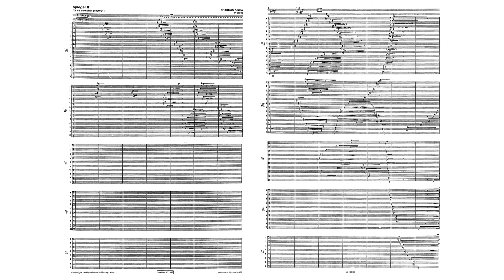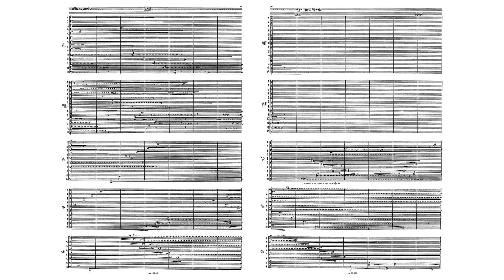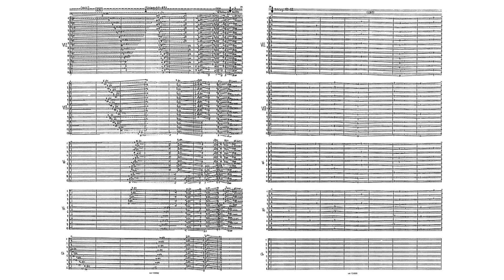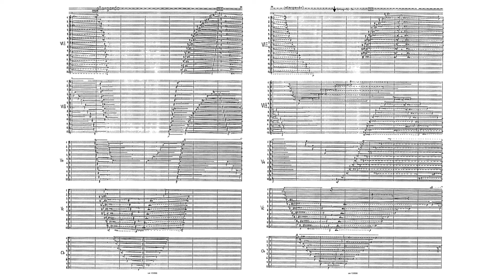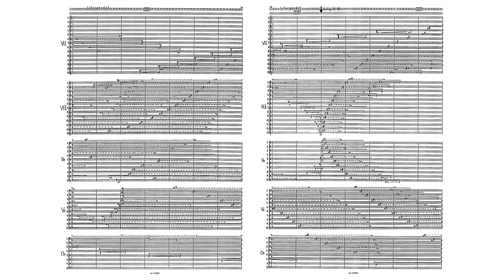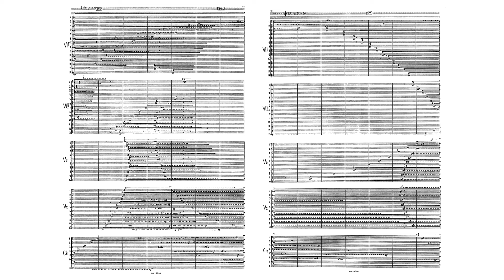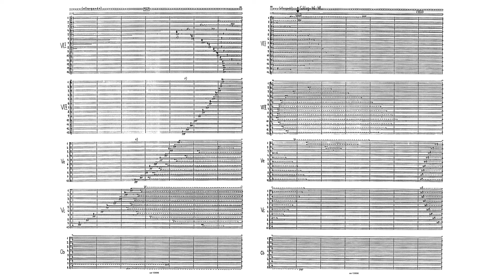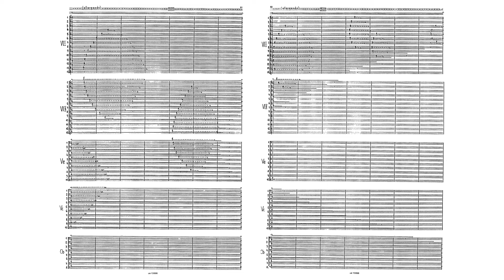Friedrich Cerha - Spiegel II (Audio + Full Score)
Friedrich Cerha - Spiegel II, for 55 strings (1961)

Vienna Radio Symphony Orchestra
Conductor - Michael Gielen